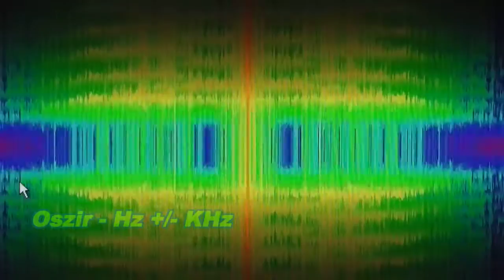Oszir - Hz +/- KHz (Music)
Electronic Alternative! Non-commercial music! Muzyka niekomercyjna!
Muzyka stworzona na komputerze za pomocą cyfrowej stacji roboczej Reason Record Duo. Jestem kompozytorem i zarazem wykonawcą przedstawionej muzyki. Music created on a computer using a digital workstation Record Reason Duo. I am also a composer and performer of music presented.
Oszir - Hz +/- KHz (Original)
Video by Damian Śliwa
Label: don't no
non-commercial music NOT FOR VEVO